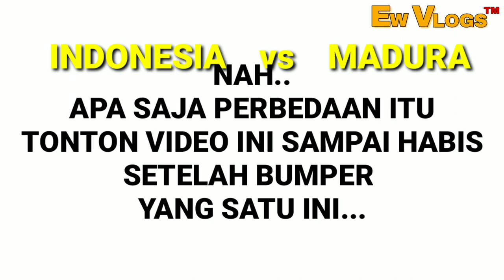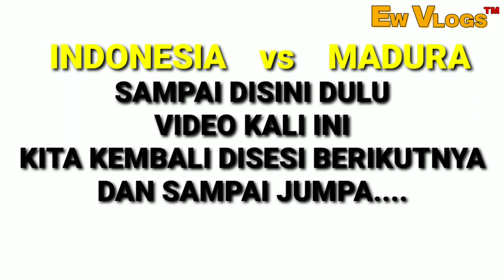Kosa kata gokil bahasa indonesia vs madura